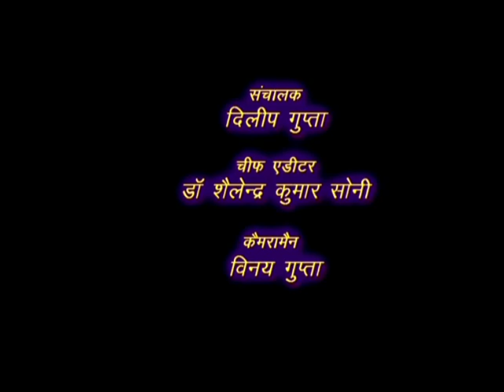गुरमीत सिंह मंगू जी के साथ एक मुलाकात सच तो सच है एपिसोड 9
कार्यक्रम सच तो सच है जिसमें हम देखेंगे और जानेंगे कुछ हस्तियों के जीवन के उन पहलुओं को जिन्होंने उन्हें महान बनाया और हमें आगे बढ़ने की प्रेरणा देते हैं

Such to Such hai Dr. Shailendra Soni

सच तो सच है

सिटी न्यूज़ वैन

शैलेंद्र

Shailendra

news

city